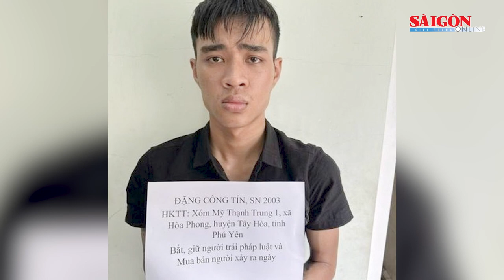Bắt 11 đối tượng lừa bán phụ nữ cho quán massage và đưa sang Campuchia | Tin nóng 20H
Tin nóng tối 15-7 có các thông tin chú ý: Bão số 1 đã vào Biển Đông; Bắt 11 đối tượng lừa bán phụ nữ cho quán massage và đưa sang Campuchia; Xác định hai đối tượng cưa hàng trăm cây thông ở Lâm Đồng…